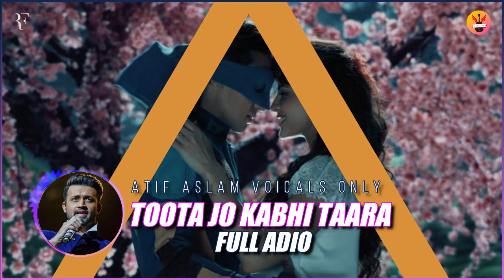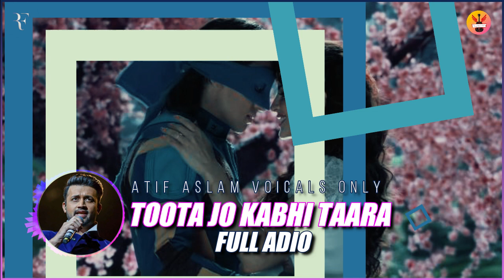Toota Jo Kabhi Tara - Atif Aslam Voicals Only - A Flying Jatt - Tiger - Jacqueline